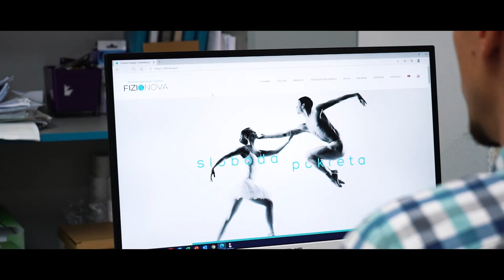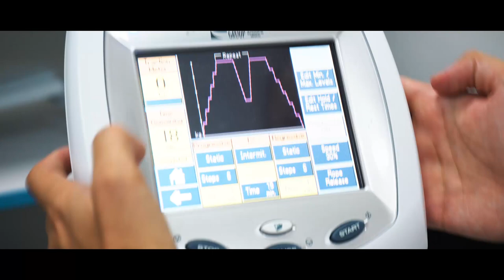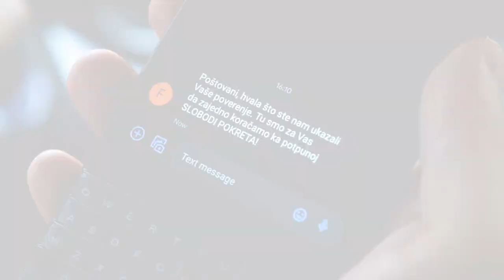Terapije i oporavak u našem centru - Fizionova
Da li ste ikada zamišljali kako izgledaju terapija i oporavak u jednom savremenom fizioterapeutskom centru?

Sa velikim zadovoljstvom vas vodimo kroz naš Fizionova centar i predstavljamo vam ceo proces koji naš tim obavi i pre nego što se parkirate ispred našeg centra, od zakazivanja i unošenja podataka u sistem, pa do same pripreme kreveta za pregled.

Kako savremeni način života sve više utiče na probleme sa kičmom, i sve veći broj ljudi nam se javlja upravo sa tim problemima, odlučili smo da Fizionova centar podelimo na dva sektora - Spinalni centar i Inovativni centar.

Pored tima visokostručnih terapeuta, tu su i zaposleni koji se svakodnevno trude i brinu o tome da sve informacije, zakazivanja i potrebna procedura prođu u savršenom redu.

Kako bi svi naši posetioci bili ispravno usluženi i dobili neophodnu pomoć, jako je važno da tim bude profesionalan, usklađen i organizovan, što nama, uz svakodnevni trud da budemo još bolji, odlično polazi za rukom.

Uz našu stručnost i iskustvo, vodimo se preciznim planiranjem i trudimo se da svakom pojedincu pružimo odgovarajuću fizikalnu terapiju i plansku rehabilitaciju koja mu je potrebna prilikom oporavka od povreda ili kod bolova izazvanih nekim drugim problemima ili bolestima.

Svakome je poznato da pacijent pre svega mora imati potpuno poverenje u stručno lice koje mu pomaže, pa se, sa tim u vezi, trudimo da se približimo svakom pacijentu i do sitnih detalja objasnimo čitavu tematiku, način funkcionisanja centra i detaljnog rešavanja njihovog problema.

Uz sve ovo, bitan faktor u oporavku su aparati najmodernije i najnaprednije tehnologije, bez kojih ne možemo da zamislimo ovoliki uspeh i slobodu pokreta koju pružamo našim pacijentima iz dana u dan.

Srećni smo i ponosni što stojimo iza hiljade zadovoljnih pacijenata, koji su sa osmehom na licu izašli iz našeg centra!

Ukoliko je i vama potreban pomoć, dođite, kako bismo vam uspešno pomogli na vašem putu ka slobodi pokreta.

Više o lečenju u našem centru možete saznati na ➡️ ili pozivom na brojeve telefona: 011/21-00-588 ili 063/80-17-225.

adresa: Teodora Hercla 16 (bivša Prilaz), Zemun, Beograd
telefoni: 011/2100588; 063/8017225

Radno vreme:
ponedeljak - petak 09:00 - 20:30